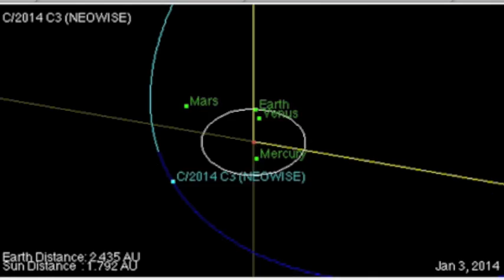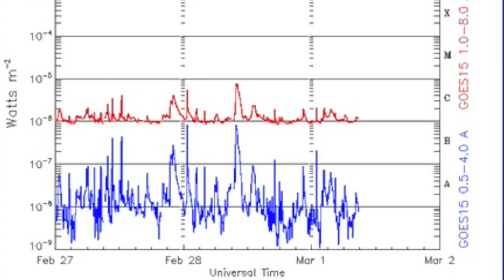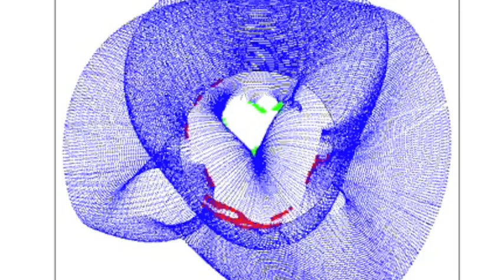S0 News March 1, 2014: Storm Watch, Spaceweather